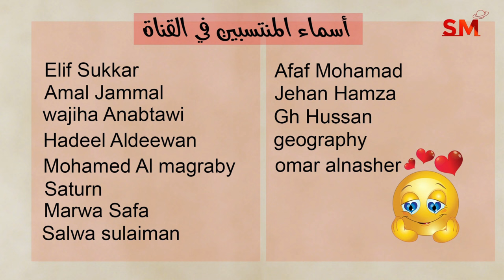توقعات الأبراج اليوم الأربعاء 20 آذار مارس 2024 سعيد مناع